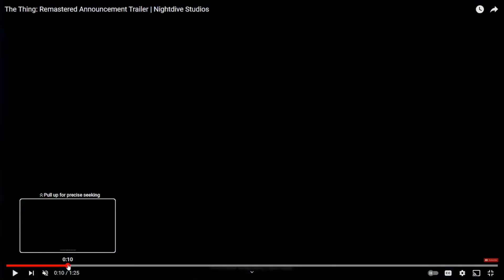The Thing Remastered Is Coming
LET'S GOOOOOOOOOOOOOOOOOOOOOOOOOOOOO